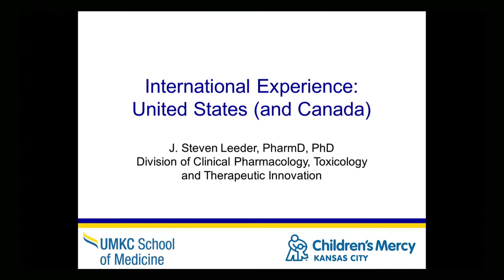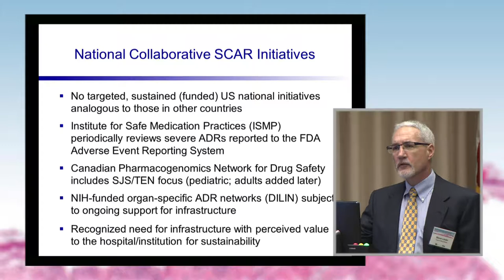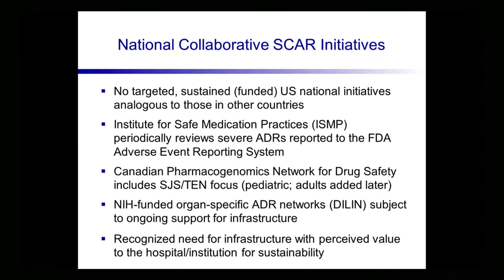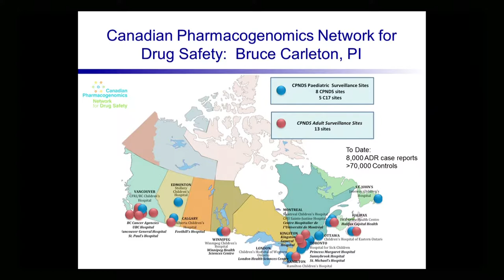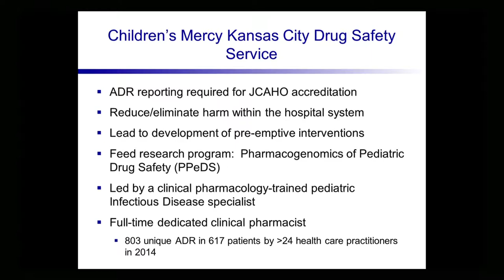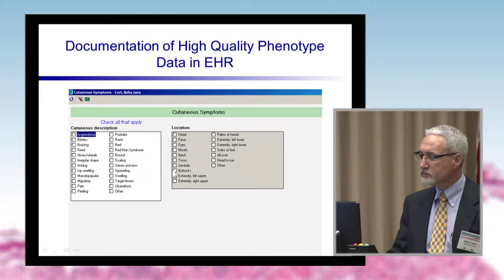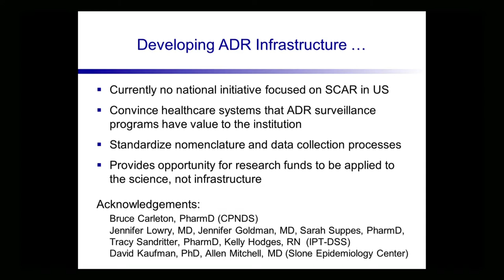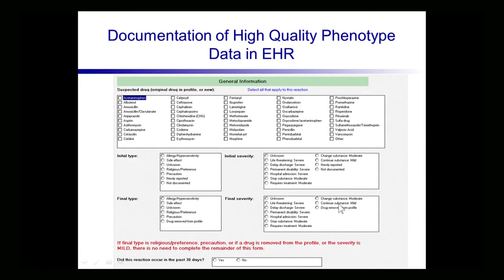International Experience Part 2: United States - Steven Leeder